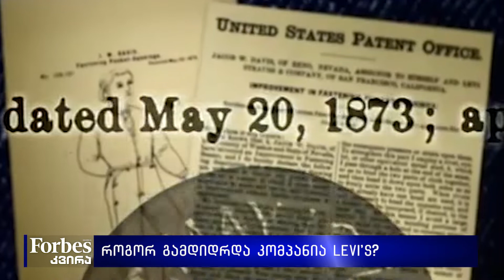როგორ გამდიდრდა კომპანია Levi's?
Levi Strauss & Co იგივე Levi’S-ი  ერთ-ერთი უძველესი კომპანიაა, რომელიც 1853 წელს აშშ-ის ქალაქ სან ფრანცისკოში ებრაელმა ემიგრანტმა ლევი სტრაუსმა დააარსა და ამ ამბავს ოქროს ციებ-ცხელებას უკავშრებენ, მიზეზი მარტივი იყო ოქროს მაძიებლებს გამძლე ტანსაცმელი სჭირდებოდათ. სტრაუსი ვაჭარი იყო, რომელიც სან ფრანცისკოს პორტში ვაჭრობდა. ერთ დღეს, როდესაც ყველაფერი გაყიდა, გადაწყვიტა ტანსაცმელი გემის იალქნებისგან შეეკერა. იალქნების სქელი ნაჭრისგან დამზადებულმა შარვლებმა კი დიდი მოწონება დაიმსახურა და 2 დოლაეიანი შარვლები სწრაფად გაიყიდა. პირველი წარმატების შემდეგ, სტრაუსმა უმოქმედო 100-ობით გემის იალქნები იყიდა და მაღაზია გახსნა. წლების განმავლობაში იყო ბევრი პრობლემა, იხურებოდა და იხსნებოდა ქარხნები, იკლებდა თუმცა შემდეგ ისევ იმატებდა მოხმარებლებიც და მოგებაც. მძიმე პერიოდებისა და გამოწვევების მიუხედავად ფაქტია, დღეს კომპანია მთელი მსოფლიოს მასშტაბით ერთ-ერთი ყველაზე მოთხოვნადი ბრენდია, რომელიც ასოცირდება ჯინსებთან და სიმდიდრესთან. როგორია ერთი ვაჭრის წარმატება და კომპანია  Levi’s-ის გამდიდრებამდე განვლილი გზა?